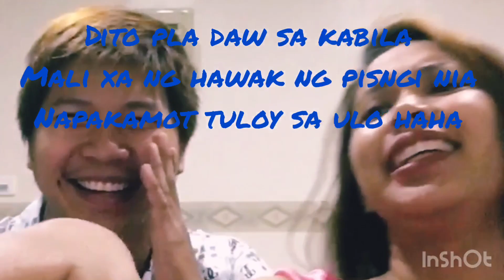laughtrip memories/trainee in Japan/factory worker in japan /lifestyle in japan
We become friend in Facebook

mgakalokohankantahansayawan

funny videos
funny video
funny videos 2020
funny video coronavirus
funny videos online
funny video online
funniest video ever
funniest video in the world
funniest video 2019
funny videos 2019
america's funniest videos
funniest videos and
funniest videos america's funniest videos
funniest videos animal
funniest videos about cats and dogs
funniest videos animals
funniest videos all time
funniest youtube videos of all time
a funny video to make
a funny video download
a funny videos
a funny video pubg
a funny video for babies
a funny video clip
a funny video
funniest videos in the world
funniest videos in the whole entire world
funniest videos in the worlds
funniest videos in the
funniest videos in tik tok
funniest videos in america
funniest videos in soccer
funniest videos in youtube
i funny video download
i funny videos
i funny video
i funny videos download
i love funny video
i indian funny videos
funniest videos with cats and dogs
funniest videos with animals
funniest videos with music
what's the funniest videos
what's most funniest videos
funny video editing apps
funny video effects for vlog
funny video english class
funny video english learning
funny video exo
funny video english
funny video easter
funny video employee engagement
funny christmas e video cards
funny videos 2018
funny video of vigo video
funny video on whatsapp
funny video of tik tok
funny video of download
funny video on punjabi
funny animal videos
funny video call background
funny video cat and dog
funny video cat and baby
funny video camel
funny video karbi
funny video cars
funny video car
funny video cat talking
sheikh chilli ki funny video
funniest videos com
america's funniest videos. com
world's funniest videos com
funny videos co uk
funniest videos short
funniest shiba inu videos
funniest short videos reddit
funniest videos tv show
funny video sound effects
funny video soccer
funny video soccer goalie hit in face
funny video software download
funny video so much
sail song funny video
soccer pk funny video
social distance funny video
so funny video
funniest videos tik tok
funniest youtube videos all time
funniest james charles videos
america's funniest videos channel
america's funniest videos time
telecommuting funny video
funny video telegram channel
funny video the baby
funny video the slap
funny video the best
funny video text
funny video technology
funny video teleconference
funny video twitter
funny video top 10
funny video to make
funny video tok tik tok
funny video to download
funny video to animals
funny video to india
funniest videos
funniest video
some nights funny video
ning mafs funny video
funny video hamster
funny video happy birthday
funny video hair cutting
funny video happy birthday download
funny video happy new year download
funny video happy
funny video happy new year
funny video halloween
funny video hindi
funny hilarious video
funny volleyball video hit in face
funny video when high
funny soccer video goalie hit in face
baby hippo video funny
funniest videos funniest videos
funniest animal fart videos
funniest funniest videos ever
funniest funniest videos on youtube
funniest fail videos
funniest fart videos
he sends funny videos
funny video honey badger
funny video how to learn english
funny videos horse
funy video home
funny video home
funny video horses
funny video home working
america funny video home
funniest videos music
funniest music videos 2019
joker is me funny videos
funniest monkey videos
worlds most funniest videos
america's most funniest videos
most funniest videos
funniest videos youtube reddit
funniest videos youtube
funniest videos youtube 2019
funniest videos youtube 2018
americas funniest videos youtube
top 10 funniest videos youtube
world's funniest videos youtube
home funniest videos youtube
funniest rabbit videos
funniest videos reddit
funniest youtube videos reddit
funniest youtube videos reddit 2019
funniest videos ever reddit
eo